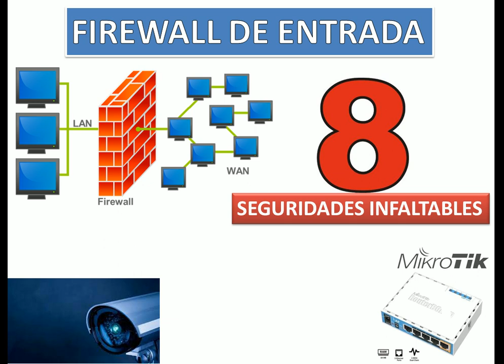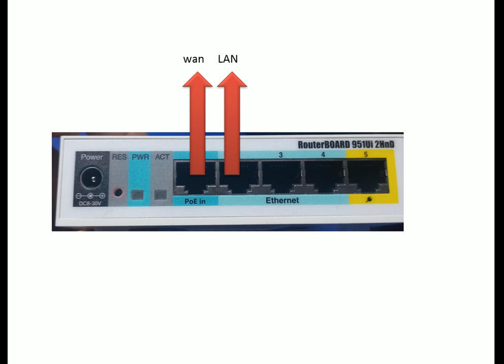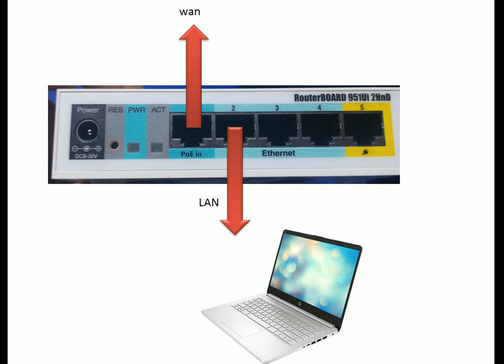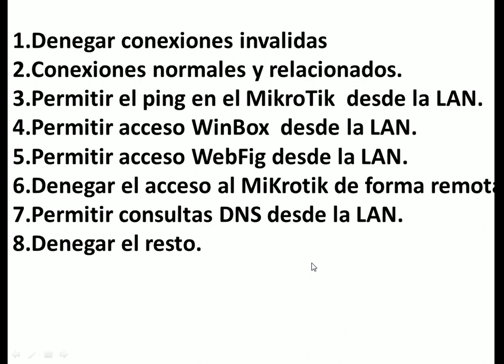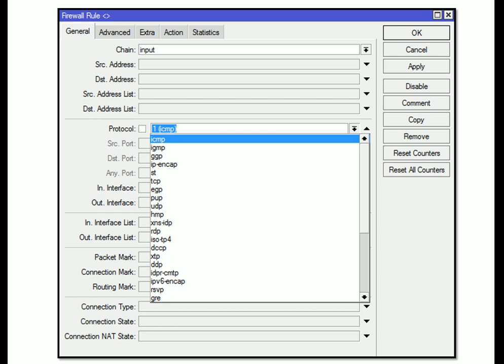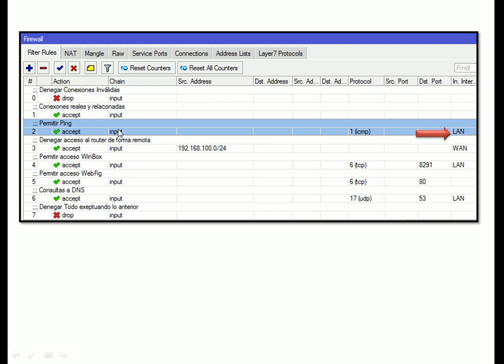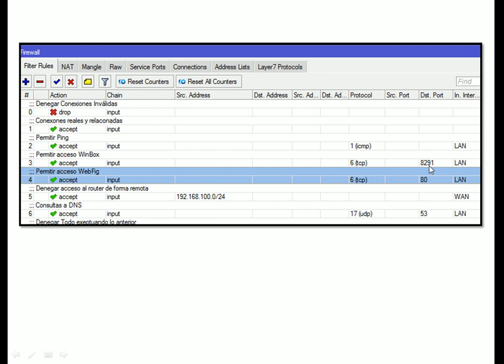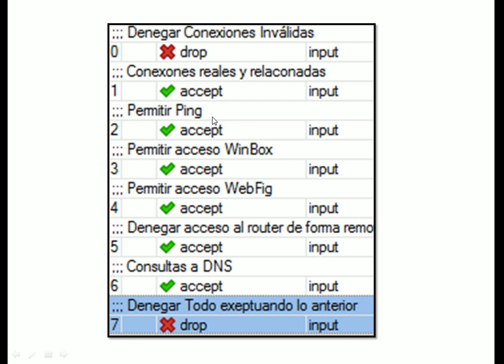Mikrotik Firewall Entrada y CCTV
8 procesos básicos que no puede faltar en tu configuración input (entrada) en tu Routerboard MikroTik

Guayaquil - Ecuador